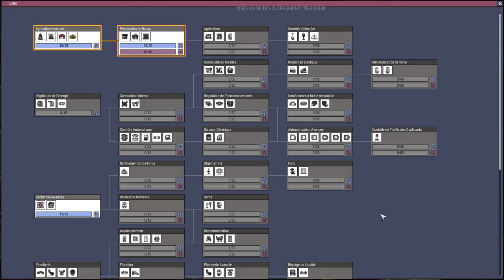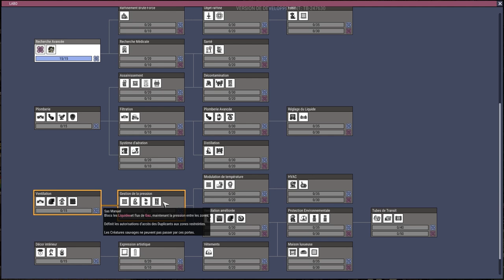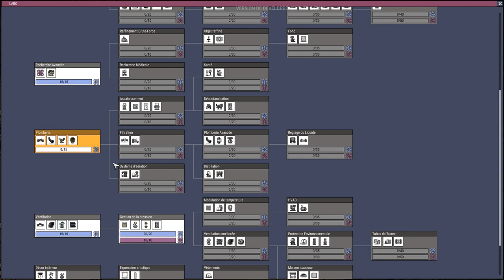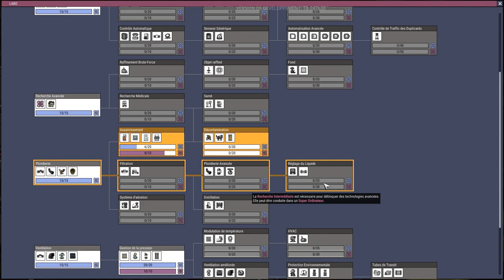[FR] Oxygen Not Included - Let's Play #1 : Toilettes de l'Espace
Découverte de ONI, ce magnifique jeu, par les créateurs de Don't Starve.
Début de l'aventure spatiale ici et maintenant !

Musique Intro et Outro : SmallRadio - LSF 7th Gear Remix (Libre)
Images D'intro : Trailer Officiel par Klei Entertainment